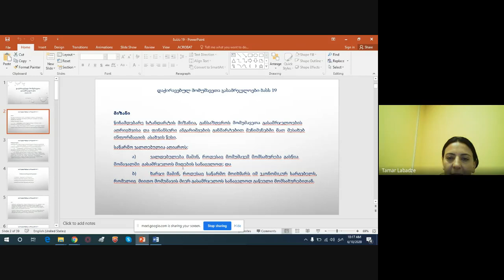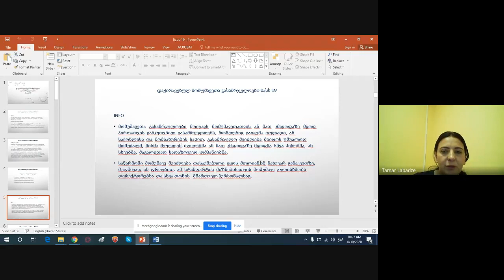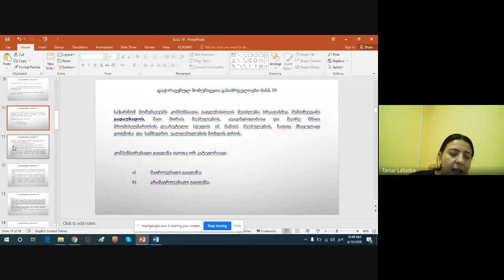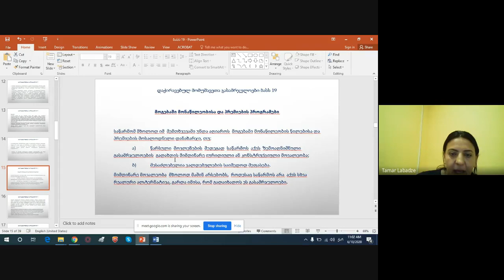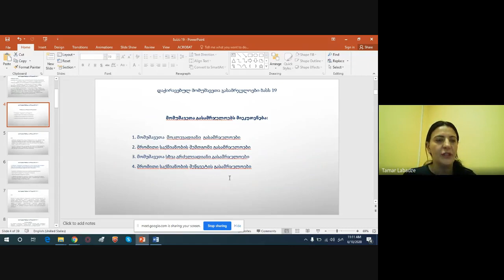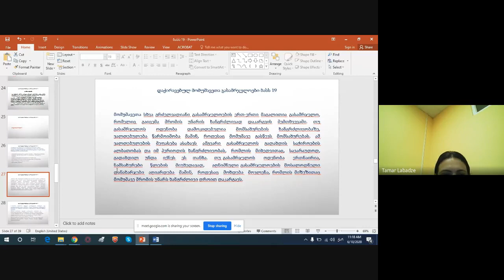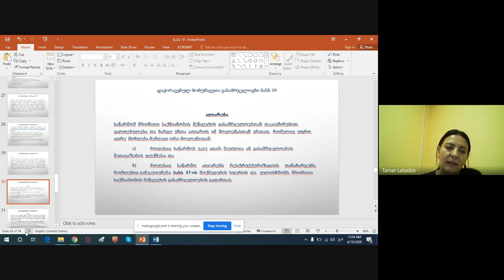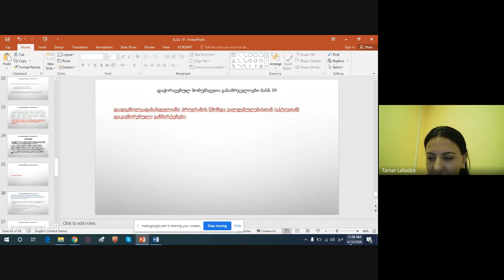დაქირავებულ მომუშავეთა გასამრჯელოებისა და საპენსიო უზრუნველყოფის პროგრამების აღრიცხვა - 10.06.2020